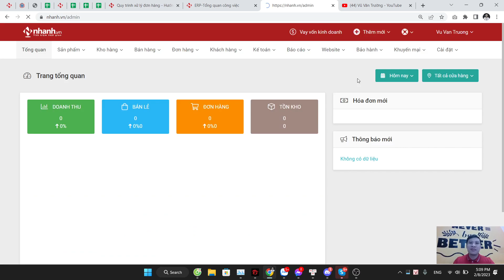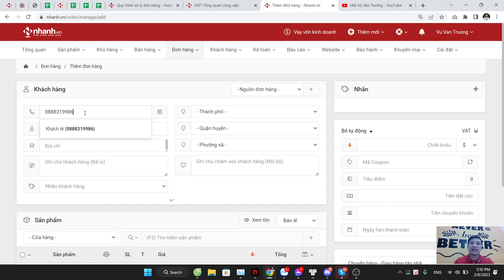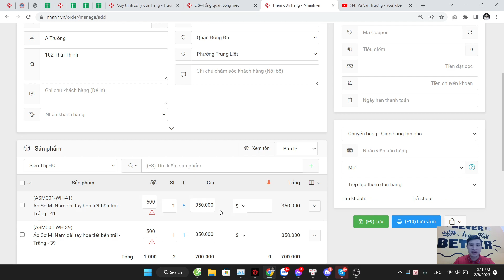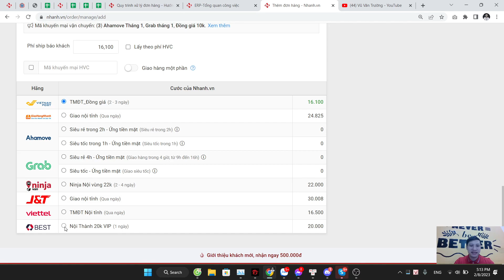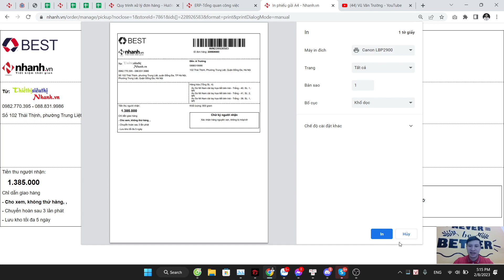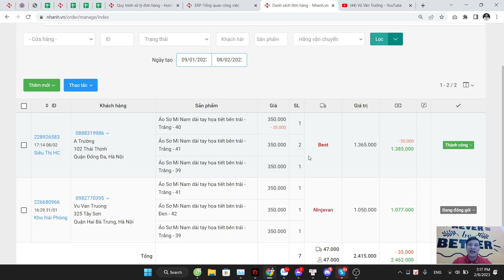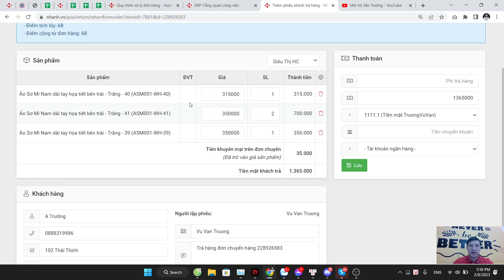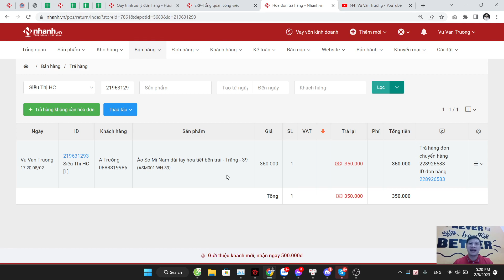Bước 11: Đơn hàng và đổi trả Đơn hàng trên Nhanh.vn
Nhanh.vn giúp bạn quản lý và bán hàng dễ dàng hơn
Phù hợp với mọi quy mô từ khi bạn có 1 cửa hàng, cho tới khi mở nhiều chuỗi cửa hàng và bán hàng đa kênh.
Tất cả những gì bạn cần để bán hàng mọi lúc mọi nơi - 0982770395

Giới Thiệu Phần Mềm Quản Lý Bán Hàng Nhanh.vn - Truongvv 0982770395